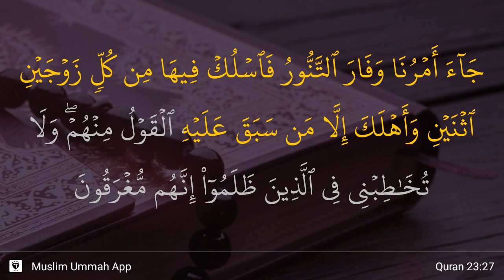Al-Mu'minun ayat 27